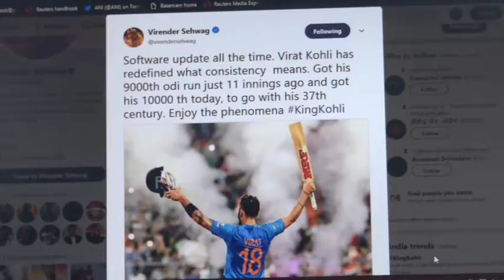India's Kohli becomes fastest to complete 10,000 ODI runs